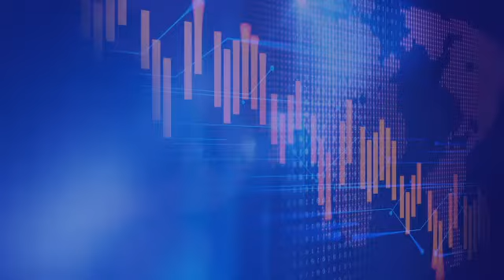Singapore Vaccinates 80 Percent of Population Against Covid-19